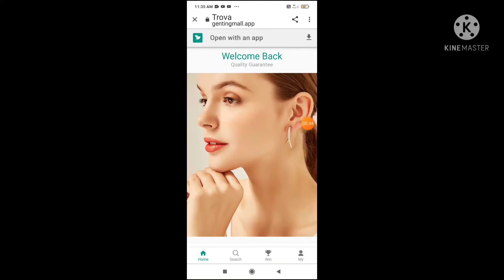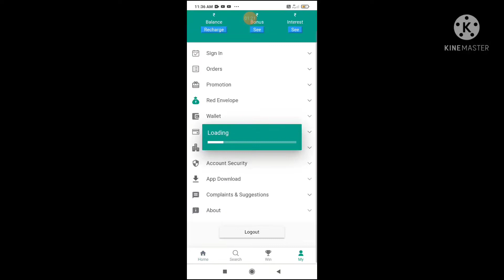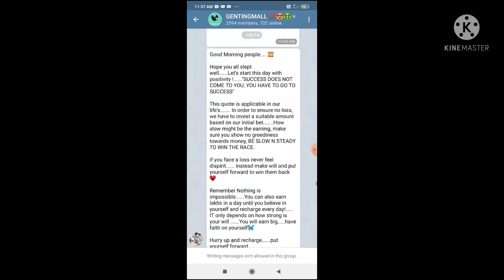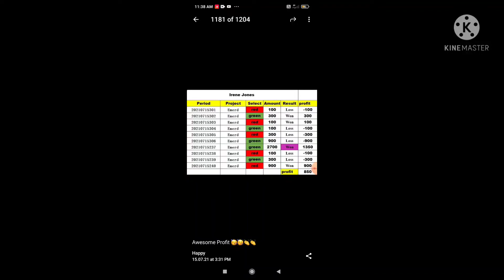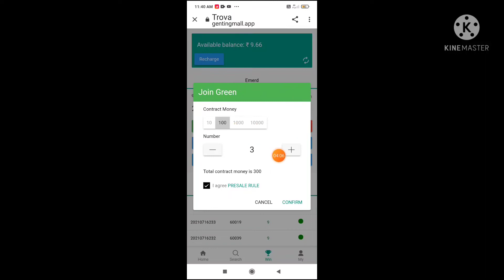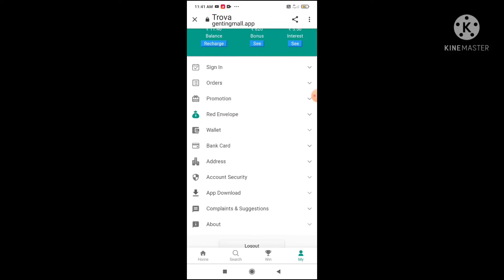Gentingmall app in Tamil new colour prediction app no investment free 20000rs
No investment

Free money tamil

Gentingmall app

Per day 3000rs

Payment 100%

Paytm eran app
Bank eran app
Paly game eran money
Paytm wallet eran app
Job in tamil
New eraning app tamil
Trading app
No investment
Free for all
Eraning app in Tamil
Instant payment
Fiewin app in Tamil
Bet win app in Tamil
Royal win app in Tamil
Galaxy win app in Tamil
Paytm eraning app
Free money tamil
No investment
Signup bouns
Refer and eraning app
Click and eraning app
Walk and eraning app
Paytm wallet
New power bank app in Tamil
New order grabbing app in Tamil
New colour prediction app tamil